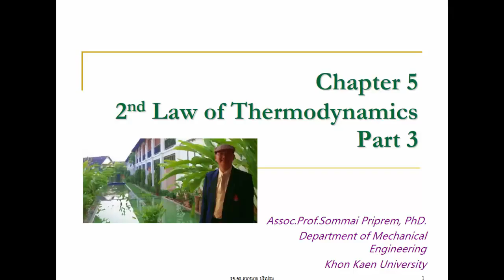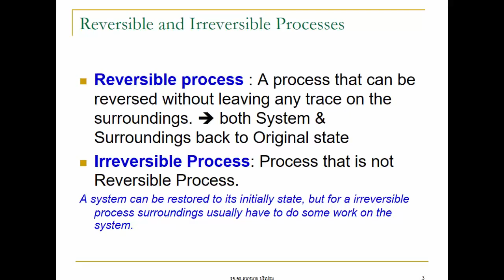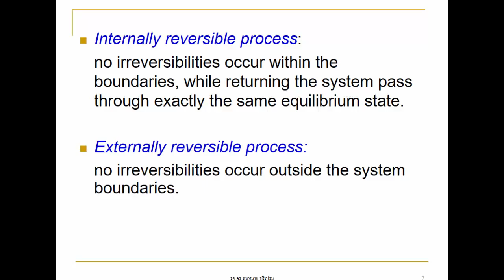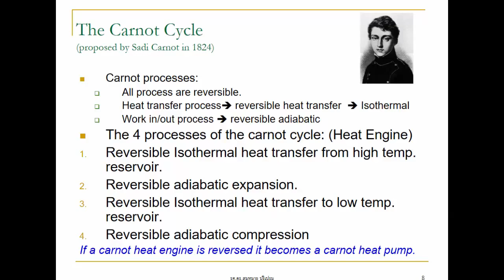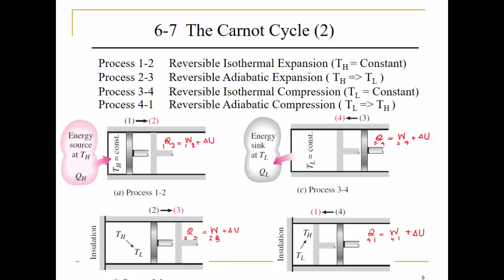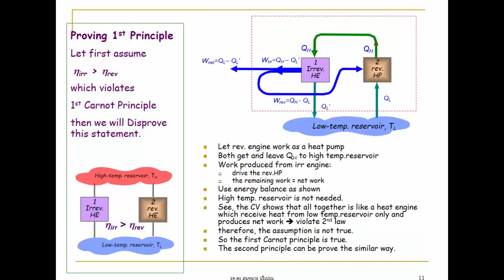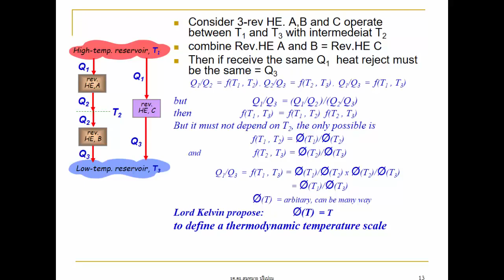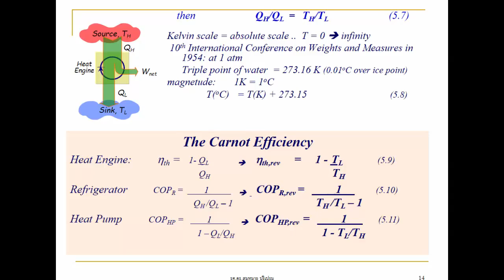Thermo I 2nd law 3